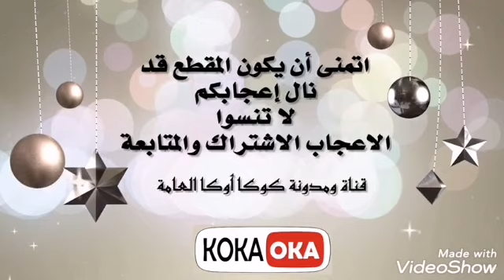تعطل محرك الطائرة وماذا حدث موقف مؤثر جدا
لو عجبكم الفيديو لا تنسوني فى اللايك والشير لاصحابكم وحبايبكم ولكم منى جزيل الشكر والتقدير بحبكم فى الله 🌹🌹🌹